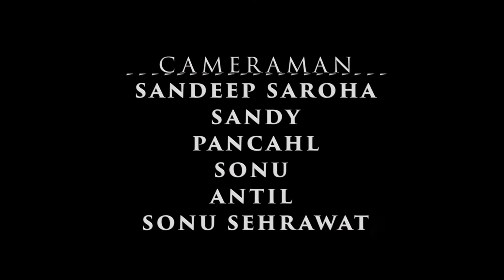THE REAL KHILADI SHOW || EPI- 05 || PART 02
The Real Khiladi... an adventure Show The Real Khiladi is one of the most popular youth-based new reality/adventure show in India. Real Khiladi’s have iconic journeys and this time around, THE REAL KHILADI is an adventure show! Gang leaders RAJ, PAWAN & ARUN an epic journey.
Watch THE REAL KHILADI on Chardhikala timeTV
 Every Thursday : 9:30pm
& Repeat : Every Friday : 2:30pm (IST)
Host : Baby Jastin, Miss Avni ji, Adil Dhaliwal
Media Partners : Bindass Munde, Music9xM
Edit/GFx : Digital Excess